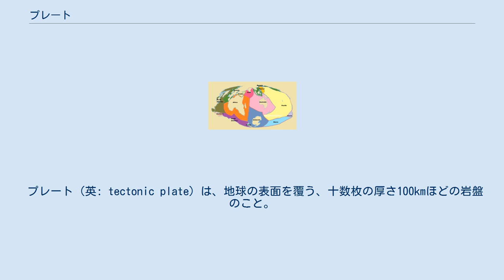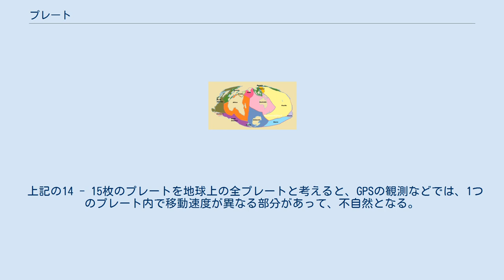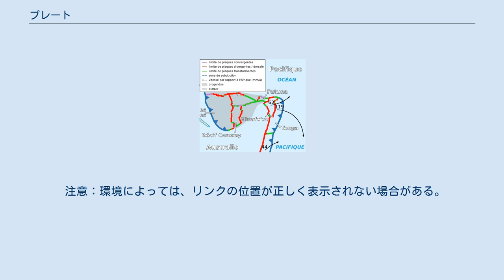プレート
1:地殻、2:マントル、3a:外核、3b:内核、4:リソスフェア（≒プレート）、5:アセノスフェア 地球の断面構造。
組成、鉱物相、力学性質から分類。
 プレート（英: tectonic plate）は、地球の表面を覆う、十数枚の厚さ100kmほどの岩盤のこと。
リソスフェア（岩石圏）とほぼ同じで、地殻とマントルの最上部を合わせたもの。
 プレートには、大陸プレートと海洋プレートがあり、海洋プレートは大陸プレートよりも強固で密度が高いため、2つがぶつかると海洋プレートは大陸プレートの下に沈んでいくことになる。
 また、地下のマグマの上昇によりプレートに亀裂ができ、連続してマグマが上昇し続けると、その後プレートが分断されて両側に分かれることになる。
 プレートテクトニクス仮説に基づくプレートのリストを以下に示す。
 主要なプレートの位置図 Tectonics plates (preserved surfaces) プレートは大きく分けると、次の14 - 15枚とされている。
一般的にはこれら14 - 15枚のプレートを地球上の全プレートと考える。
 上記の14 - 15枚のプレートを地球上の全プレートと考えると、GPSの観測などでは、1つのプレート内で移動速度が異なる部分があって、不自然となる。
これを説明するために考え出されたのが、以下のプレートである。
40枚程度存在する。
これらはすべて、上記の14 - 15枚のプレートのどれかのグループに便宜的に分類されている。
ただ、地質学的に見ても、親プレートと完全に切り離されて独立しているものもあるが、ほとんどは完全には切り離されておらず、一部がつながっている。
 造山運動によって山塊の中に埋没しているプレート。
 注意：環境によっては、リンクの位置が正しく表示されない場合がある。